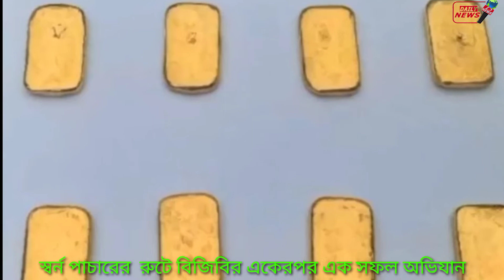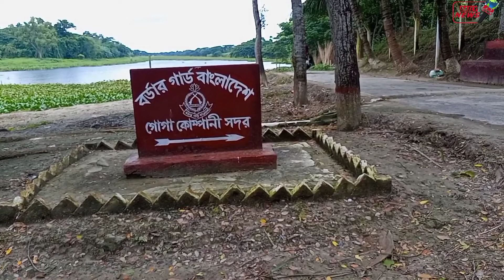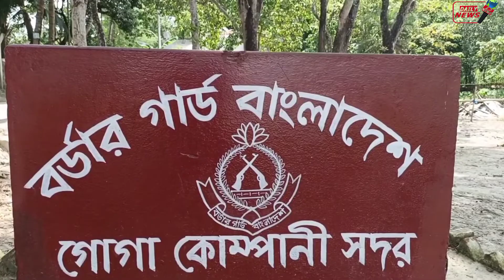সারের বস্তার মধ্য মিলল সোনারথলে। বিজিবির অভিযানন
যশোরের কায়বা সীমান্তে বিজিবি অভিযানে সোনা উদ্ধার